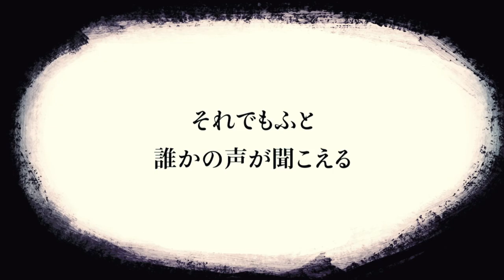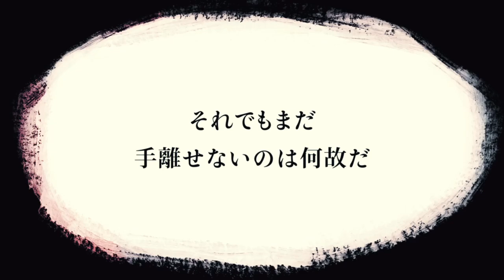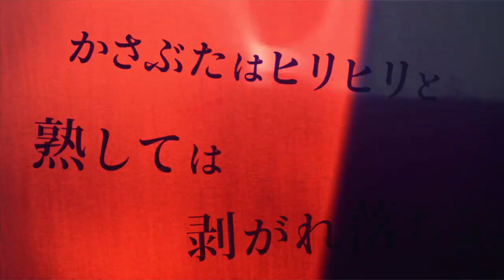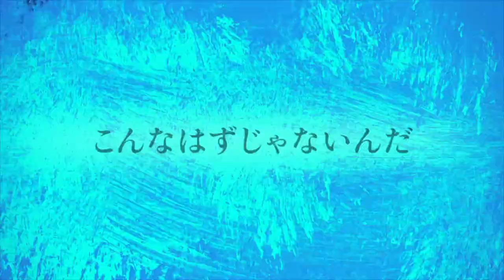磯貝サイモン「耳鳴りを止めてくれ」Music Video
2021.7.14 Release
磯貝サイモン 5th Album「silver lining」より
『耳鳴りを止めてくれ』Music Video

Amazonで購入

磯貝サイモン5th Album
「silver lining」

2021/7/14 Release!!
HTRD-030　￥3,300 (tax in)
発売元・販売元：hitoride records
流通：Daiki Sound

‹収録曲›
01. silver lining
02. 耳鳴りを止めてくれ
03. web -tangled mix-　※日テレ系「秘密のケンミンSHOW」エンディングテーマ
04. 忍者ユトリくん
05. 平和ボケのこのシマから抜け出せ
06. その手錠を外す前に
07. パレードを歩くその日まで　※NACK5西武ライオンズ応援テーマソング
08. あんよがじょうずピコピコピ
09. ミセスクロースのねがいごと
10. skylark -tailwind mix-　※相模原市コロナ禍新生活様式キャンペーンテーマソング
11. ありんこみたいに生きていこう
12. サイテーなスタート　※Dream Ami提供楽曲セルフカバー

―アルバムについてー

タイトルの由来は、英語のことわざ「Every cloud has a silver lining.」から。
『困難の裏側には必ず光がある』という意味を持つ。

希望と絶望の繰り返しで織りなす人生の光と影を描き、
磯貝サイモン流のオーガニックなサウンドが、その言葉に輪郭や深みを加える。
この時代だからこそ「生きる」ということにフォーカスを当てた、
歌詞に耳を澄まさざるを得ない作品に仕上がった。

日本テレビ系列「秘密のケンミンSHOW」エンディングテーマ「web」、
埼玉Nack5でオンエアされた、西武ライオンズ応援テーマソング「パレードを歩くその日まで」、
出身地である神奈川県相模原市のコロナ禍新生活様式キャンペーンテーマソング「skylark」、
Dream Amiに楽曲提供した「サイテーなスタート」のセルフカバーなど、話題性のある楽曲も多く収録。

今作はアレンジ、演奏、録音のほぼ全てを磯貝サイモン1人が担当。
そしてカセットMTRや、オープンリールレコーダーというレコーディング機材が全面的に使用されている。
楽曲のトラックひとつひとつをアナログテープに録音することにより、
デジタルでは成しえない、非常に優しく暖かいサウンドが耳に心地よい。

また、作曲家として海外でも活動する彼が各国で出会った仲間が、ゲストミュージシャンとして参加。
スウェーデンの世界的バンドDirty LoopsのBass、Henrik Linderや、
同じくスウェーデン出身のサックス奏者Bjorn Arko、
ロサンゼルスで活動するGuitarist、Victor Leeがクレジットに名を連ねている。

アートワークには、FM802/FM COCOLOのアートプロジェクト「digmeout」企画のアートフェア、
「UNKNOWN ASIA 2019」で磯貝サイモン賞に選出された、
染色家あおきさとことのコラボレーションが実現。
「silver lining」の語源から、雲から透けて銀色に輝いて見える、太陽の光をイメージして染色された大きな布と、
飛行船をモチーフに制作された芸術作品がジャケットに大きく登場。
さらにブックレットでは、収録楽曲を1曲ずつイメージした手染めアートが、
盤面では彼女の得意とする独自の世界観を持つ線画が展開されている。

これまで当たり前だった自由が奪われている今、
シンガーソングライターとして、１人の人間として、
彼が模索する希望の光がこのアルバムには込められている。